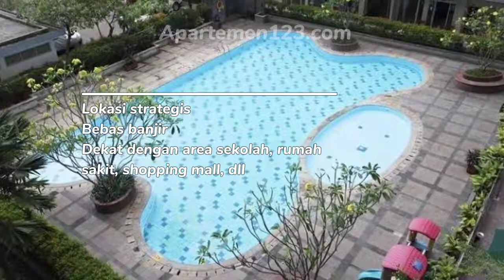Sewa Apartemen Sentra Timur Harian Tipe Studio Full Furnished di Jakarta Timur - Apartemen123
Sewa apartemen harian Sentra Timur - Jakarta Timur